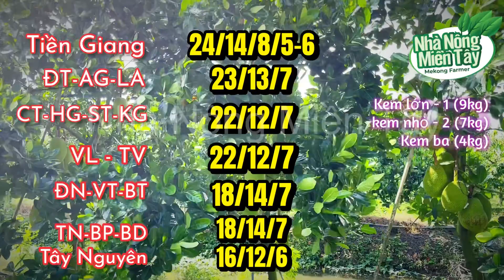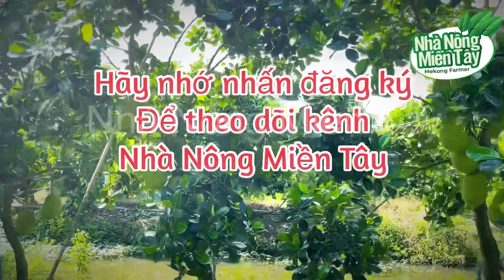Giá mít trưa hôm nay ngày 7/10/2023: giá mít thái tăng nhẹ